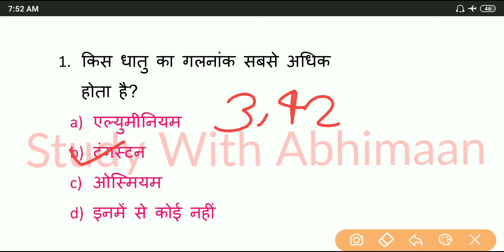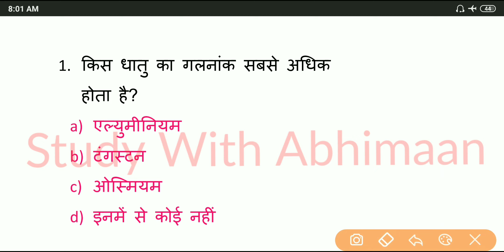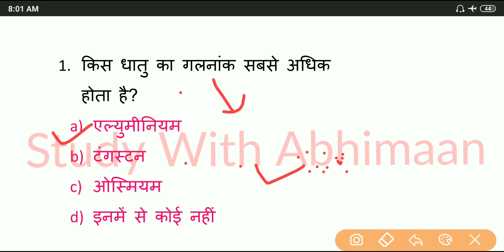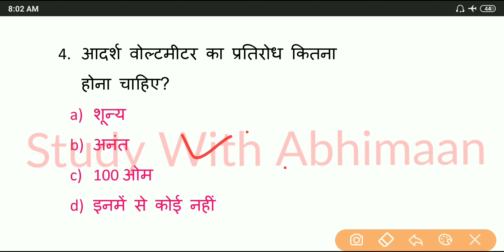Up Polytechnic Entrance Exam 2020 Important Question Answer